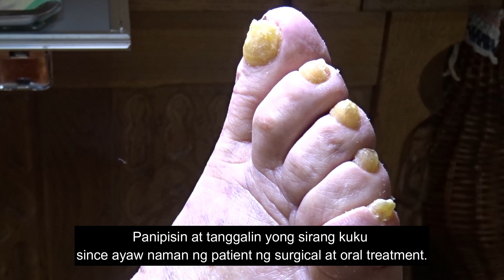Sobrang kapal ng kuku dahil sa fungal infection/Ano ang dapat gawin?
Most of my patient got thick toenails and here are some causes of Thick Toenails.

There are multiple causes that can lead to thickened toenails.

1. Injuries. In many cases injuries to the toenail can cause them to become thicker as they heal. Those who play sports which are hard on the feet such as soccer, or those who perform activities such as dancing in closed shoes can be at risk for these kinds of injuries. In this case, the thickening of the toenails is often temporary and will return to normal when the damage is healed.

2. Fungus. In some cases, fungus can cause the toenails to become thicker. Fungus growing around the nail can cause the nail to separate from the nail bed as the fungus fills in the area. In this case, the nail will often become yellow or brown in addition to becoming thicker.

3. Some skin conditions can also affect the toenails and cause them to become thicker. Issues such as eczema and psoriasis can cause the dead skin cells around the nails to become inflamed or irritated. As this irritation becomes more severe you can wind up with thick toenails that are uncomfortable and difficult to maintain.

4. Poor circulation can also cause the toenails to thicken. Conditions such as diabetes which cause damage to the digits or make it harder for blood to flow to the toes will lower skin quality, and therefore the quality of the nails in this area.
How to Treat Thick Toenails

According to the different causes shown above, treatments for thick toenails are also various. Both home care and medical treatment can be applied to cope with this condition.

1. Trim toenails carefully. You will need to trim your toenails carefully once they have become thicker. Thick toenails are easier to split and irritate if pressure is put on them incorrectly. Start by soaking your feed in warm water for approximately ten minutes. Using nail nippers rather than standard nail clippers to ensure that you are able to cut through the nail without putting too much pressure on the nail. Take your time and cut straight across the nail to avoid developing a crack or ingrown toenails later. You can also reference the table below to learn about appropriate treatment options based on the nature of your condition.

2. Try natural remedies. In less severe cases, natural remedies can be used to help treat a thickened toenail. A mixture of tea tree oil and olive oil applied to the nail can help soften the nail so it becomes less thick. Apply the mixture to the toenail with a cotton ball twice a day until the nail returns to normal.

3. Soak feet in vinegar. You can also soak the feet in vinegar for 20-25 minutes a day to help soften them. Fill a tub with warm water and add 3-4 tablespoons of apple cider vinegar to soak your nails. After the feet have dried, gently buff away the top layer of the nail that has loosened from the treatment. Repeat this treatment three times a week until the nails are no longer overly thick.

4. Use acidic gels to remove excessive layers. Some acidic gels such as Nonyx gel can be used to remove the excessive layers of the nails that have built up. The high Ph of the gel will help kill off any infections in the area when gently removing the debris that has built up on the top of the nail.

5. Try medical treatment. Fungal infections will require medical treatment from your doctor. Oral and topical medications are available based on the nature of the infection. Follow any instructions associated with your prescription to ensure that you are getting the proper sized dose for your condition.

6. Surgically remove. In extreme cases where the nail starts curling or the infection does not react to medication it may be necessary to have the nail surgically removed so that a new, healthy nail can grow. Once the surgery is complete, your doctor will give you a list of instructions related to your condition to prevent the necessity for future treatment.